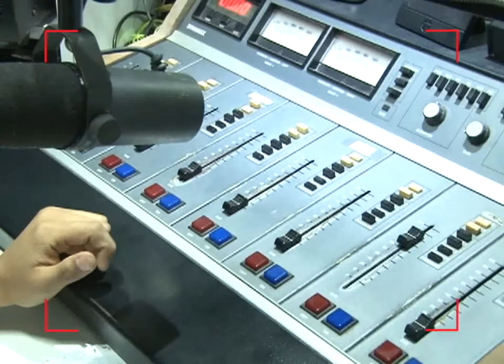RETO PUPUSAS ENTREGADAS